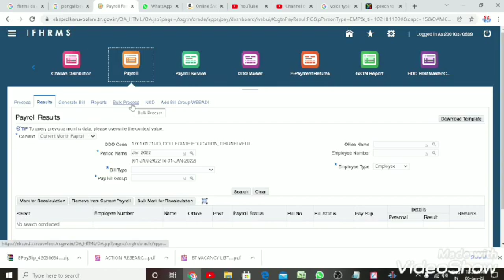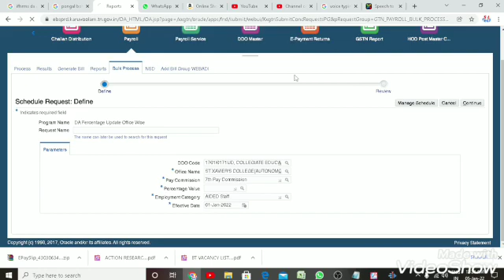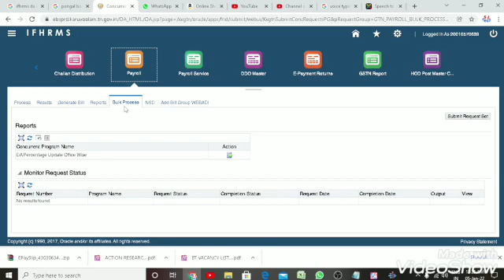IFHRMS 31% அகவிலைப்படி உயர்வு பெறுவது எப்படி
தமிழக அரசு அரசு ஊழியர்களுக்கான அகவிலைப்படி

 IFHRMS - ல  31% ஊதிய உயர்வு பெறுவது எப்படி என்பதனை இந்த வீடியோ மூலமாக நாம் முழுவதும் பார்க்கலாம்..